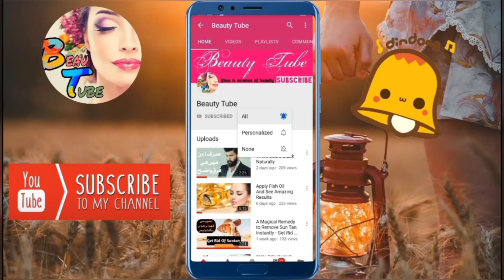Children Skin Whitening Natural Cream Bachon Ka Rang Gora Karne Ka Tarika | in urdu hindi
Children Skin Whitening Natural Cream Bachon Ka Rang Gora Karne Ka Tarika. Here i am telling how to make kids white and beautiful at home. I am making very effective natural skin whitening cream for kids and it has no side effects. Yahan apko bachon ka rang gora karne ka best totka bata rahi hoon.

All content on this channel is copyrighted by the respected Publisher Beauty tube. The content in this video is published only for the informational and educational purpose. It is definitely not a substitute for medical advice. These health and beauty tips will guide you to cure some diseases naturally but you have to consult to any physician regarding any serious health problems.